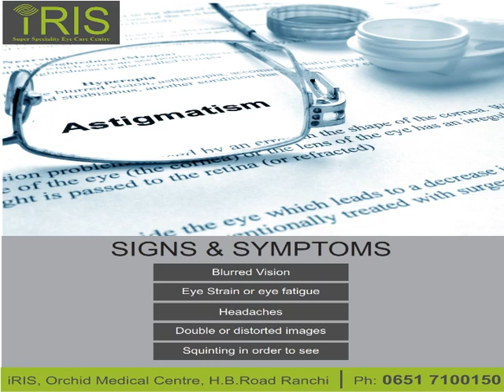Iris superspeciality eye care centre in the one of the best eye hospital in Ranchi Jharkhand India.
DR. SUBODH KUMAR SINGH
VITREO RETINA SURGEON
MBBS (KOL) MD (AIIMS) FRCS (1) GLASGOW (UK)
EX-SENIOR REGISTRAR (Dept. of Retina , Uvea & ROP),

DIRECTOR (MANAGING)

IRIS SUPER SPECIALITY EYE CARE CENTER

c/o orchid medical center, main road, lalpur Ranchi Jharkhand 834001 IN, Mahatma Gandhi Main Rd, Ranchi, Jharkhand

Diagnostic
Central Corneal Thickness(CCT)
Ocular Ultrasound( USG B scan)
OCT Retinal Scan
Humphry Visual field(VFA)
Indirect ophthalmoscopy
Applanation Tonometer
Non contact tanometer(NCT)
Lensometer
Automated refractometer
Sub speciality clinic
General Ophthalmology clinic
Ocular trauma clinic
Refractive and Cataract clinic
Retina and Uvea clinic
ROP clinic
Paediatric Ophthalmology clinic
Neuro Ophthalmology clinic
Services
Refraction(Cycloplegic/Retinoscopy)
Vitreo Retina Surgery
Cataract Surgery(Monofocal/Multifocal Lens/Phaco Surgery/MICS/Topical)
Ocular Trauma Surgery
ROP Laser Surgery
PASCAL Laser
Glaucoma work up and Glaucoma surgery
YAG Laser/YAG PI(Glaucoma Laser)
All anti VEGF inj (Lucentis /Accentrix /Razumab /Avastin /Zybev/ Eyelea inj)
Emplacement

DIRECTOR (MANAGING)